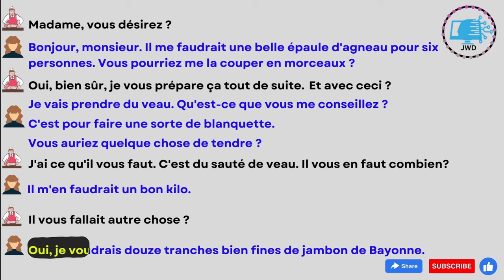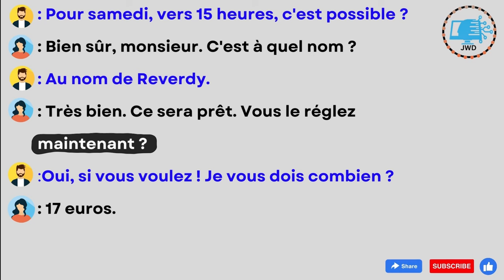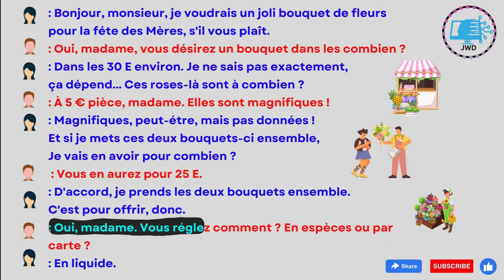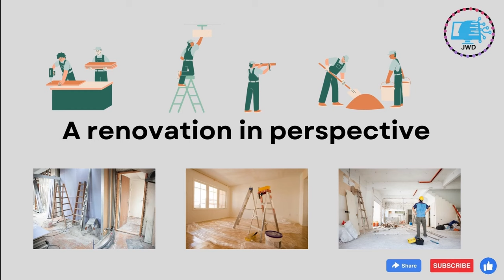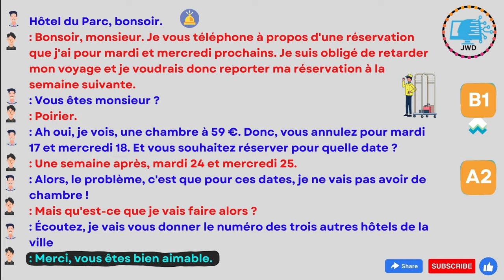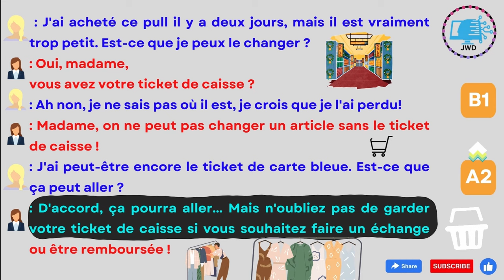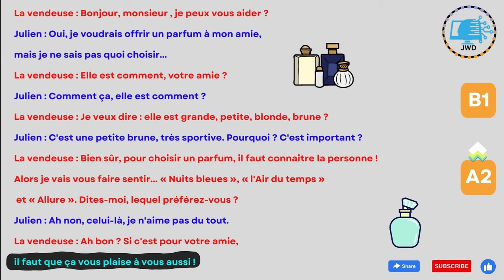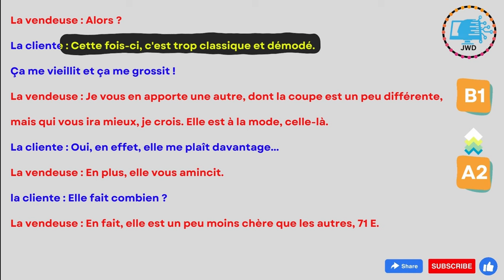Dialogues en français A2 B1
la langue française est le vecteur porteur de l'histoire d'un peuple qui sans une langue modifiée au cours du temps, ne serait plus porteur d'une identité culturelle - pour des peuples étrangers francophones, la langue française, loin d'être aliénante, permet par sa richesse et ses nuances d'exprimer leur identité propre.
Le français, une langue parlée dans le monde entier
Plus de 200 millions de personnes parlent français sur tous les
continents. La Francophonie regroupe 70 États et gouvernements. Le français
est la langue étrangère la plus largement apprise après l’anglais.

Le français, une langue pour trouver un emploi
La France, cinquième puissance commerciale, est un partenaire
économique de premier plan. La connaissance du français ouvre les portes des
entreprises/organisations françaises en France comme à l’étranger
dans tous les pays francophones (Canada, Suisse, Belgique et continent
africain) et les portes des entreprises/organisations locales en relation
avec la France et les pays francophones.

Le français, la langue de la culture
Le français est la langue internationale pour la cuisine, la mode, le
théâtre, les arts visuels, la danse et l’architecture. Connaître le français, c’est avoir accès
en version originale aux grands textes de la littérature française et francophone
mais également au cinéma et à la chanson.

Le français, une langue pour voyager
La France est le pays le plus visité au monde avec plus de 70
millions de visiteurs par an. Avec des notions de français, il est tellement
plus agréable de visiter Paris et toutes les régions de France ainsi
que la Suisse, le Canada, Monaco, les Seychelles, l’Afrique…

Le français, une langue pour étudier dans les universités
françaises
Parler français permet notamment de poursuivre ses études en
France dans des universités réputées ou dans les grandes écoles de commerce et
d’ingénieur, classées parmi les meilleurs établissements supérieurs en Europe
et dans le monde. Les élèves maîtrisant le français peuvent bénéficier de
bourses du gouvernement français.

Le français, l’autre langue des relations
internationales
Le français est à la fois langue de travail et langue officielle à l’ONU,
dans l’Union européenne, à l’UNESCO, à l’OTAN, au Comité
International Olympique, à la Croix Rouge Internationale, etc.

Le français, une langue pour s’ouvrir sur le
monde
Après l’anglais et l’allemand, le français est la troisième langue sur
Internet devant l’espagnol.

Le français, la langue de l’amour et de
l’esprit
Apprendre le français, c’est d’abord le plaisir d’apprendre une
belle langue, riche et mélodieuse qu’on appelle souvent la langue de
l’amour. Le français est aussi une langue analytique qui structure la pensée
et développe l’esprit critique ce qui est très utile dans les discussions ou les négociations.